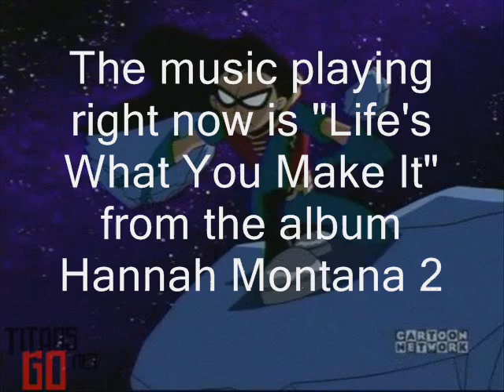What Time Is It?-Teen Titans Style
The Teen Titans are singing the song "What Time Is It", from HSM 2. Robin is Troy. Raven is Gabriella. Starfire is Sharpay. Beast Boy is Ryan. Cyborg is Chad. Bumblebee is Taylor.